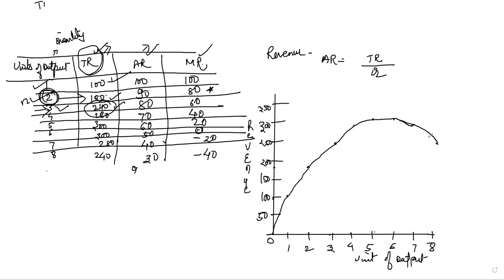HEENA ECO EXPANSION &REVENUE 1 JAN